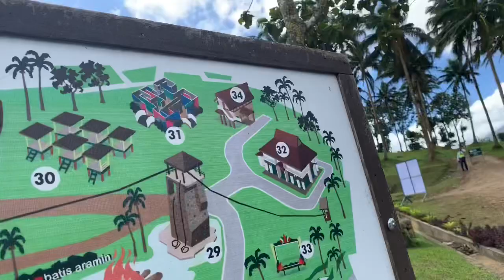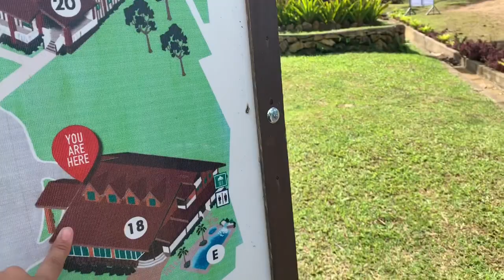Retreat 2020 (Part 1) || La Salette Of Roxas College @Batis, Aramin || Bethy Mae